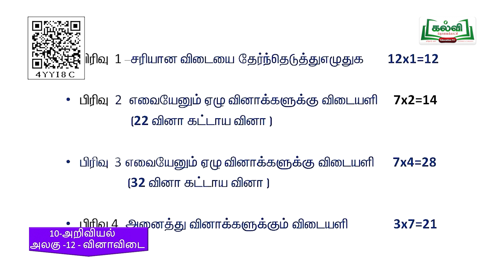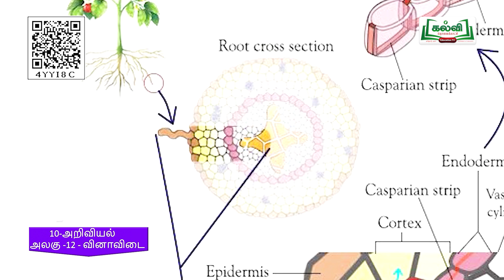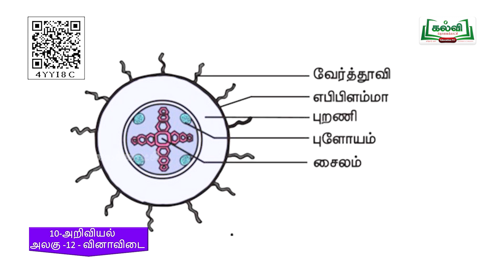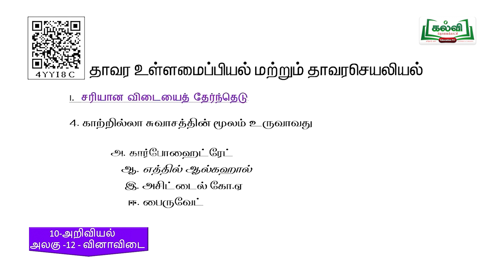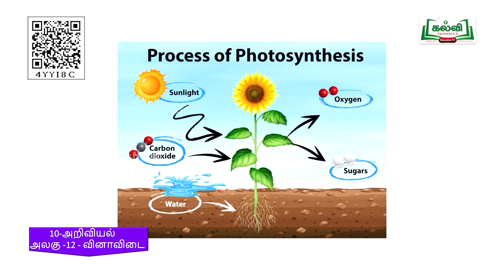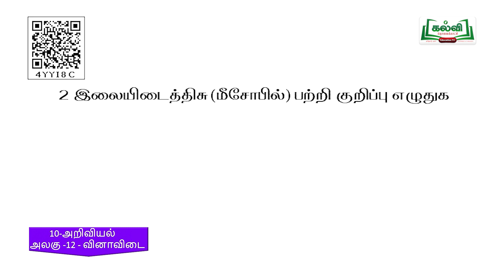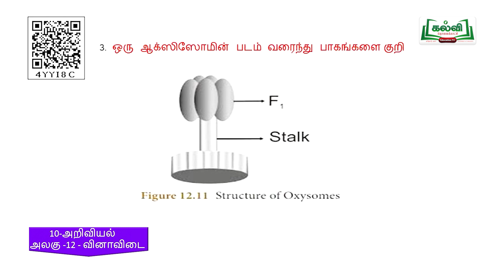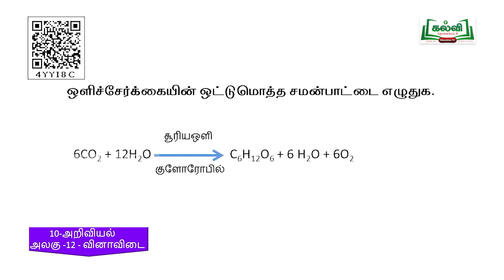Class10|வகுப்பு10| கணிதவியல்| தாவர உள்ளமைப்பியல் மற்றும் தாவர செயலியல்|அலகு12|பகுதி4|TM|Q&A|KalviTv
இந்தப்படத்தொகுப்பில்  ஆசிரியர் '  தாவர உள்ளமைப்பியல் மற்றும் தாவர செயலியல்  '  தலைப்பின் கீழ் வரும்  வினாக்களுக்கு பதில் அளிக்கும் வழி முறைகளையும், பொதுவாக அறிவியல் பாடத்தின் வினாத்தாளின் அனைத்தும்  பகுதிகளையும்  பற்றி  கற்றுத்தருகிறார்.  (பக்க எண் 181)